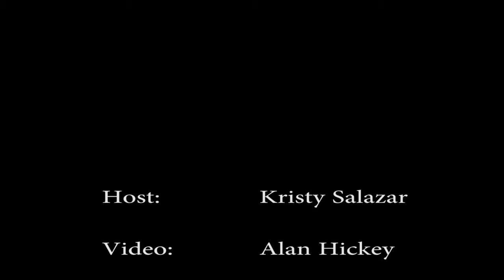Arts 4 Peace Awards - (Director) Romane Simon - (Real Life Media)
Oct. 28, 2018 - Real Life Media's Kristy Salazar interviews director Romane Simon on the red carpet of the 2018 Art 4 Peace award ceremony at Beverly Hills' Saban Theatre. Romane Simon directed the upcoming, hard-hitting movie exposing the true story behind human trafficking, "I am Not For Sale" - a Lucky Strike Films Studio project that will be out in the movie theatre in 2020..